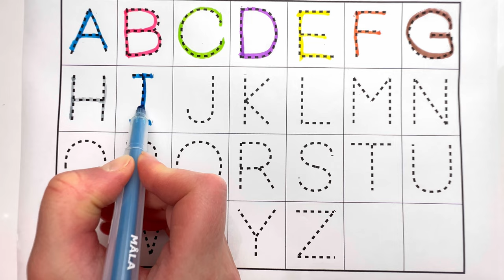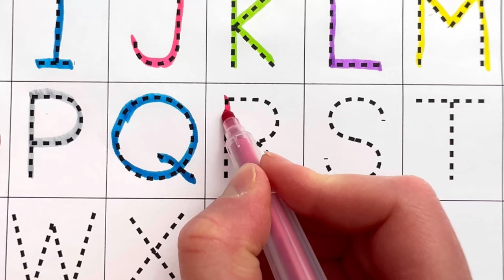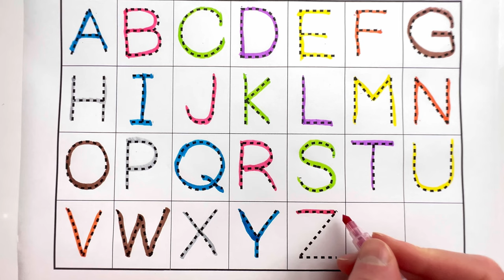abcd, abcde, a for apple b for ball C for cat ,alphabets, phonics song, अ से अनार, English varnmala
Your query
a for apple
abcdefg
English alphabet
abcd cartoon
a for apple bi for boy
alphabet songs
a for apple a for ant
nursery rhymes
abcd rhymes
abcd alphabet
abcd

abcd varnamala
abcd varnamala
english varnamala
english alphabet
A for apple
kids alphabet
alphabet for kids
abc song
a for apple b for ball c for
alphabet song
apple apple
abcd abcd

 एबीसीडी
वर्णमाला